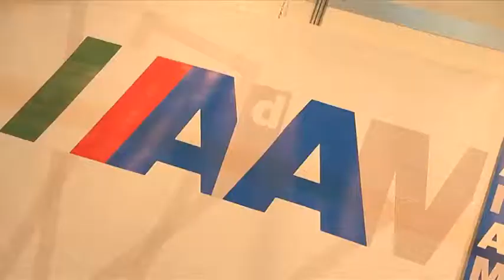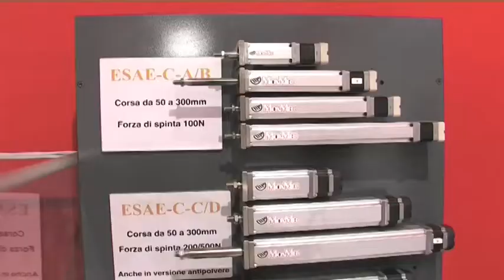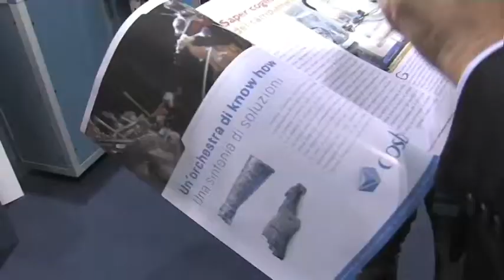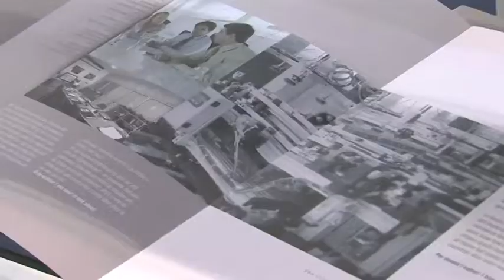Made in Italy @ Mecha Tronika 2013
Dalla progettazione alla costruzione, dagli acquisti al montaggio, dall’installazione al controllo, dal risparmio energetico alla sostenibilità ambientale, dall’assistenza allo smaltimento, la competitività del prodotto manifatturiero è funzione delle svariate competenze che permettono di gestire in termini meccatronici la catena di processo.

Una somma di “intelligenze” di cui MECHA-TRONIKA si fa espressione per garantire a offerta e domanda la più qualificata occasione di incontro.